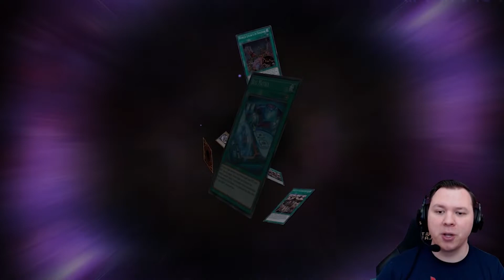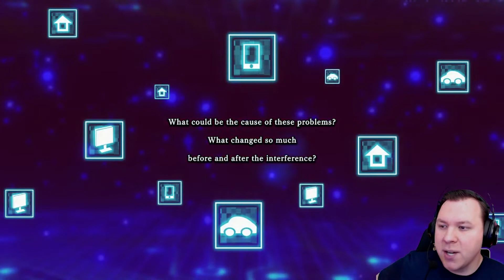YuGiOh! Master Duel | Solo Mode Episode 12 | Digital Bugs in Cyberspace [Part 1]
YuGiOh! Master Duel has finally released and we are continuing on our journey through the solo mode which introduces different arch types to new and returning players. Today we hit the books to learn about Digital Bugs!

Follow our brand new instagram here for a chance at sneak peeks of upcoming videos:

Track Info:
Title: Tempestad by David San Martin
Genre and Mood: Lo-Fi